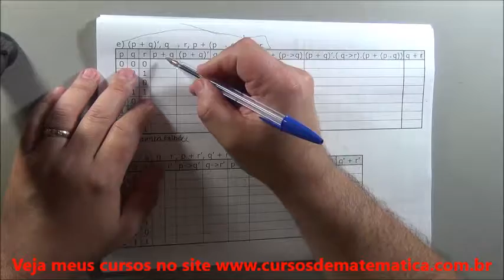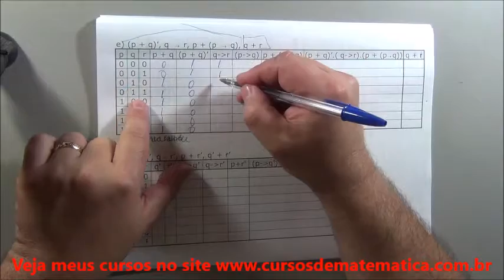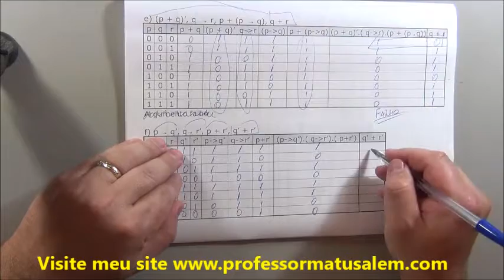6 argumento válido 6 exercícios parte 4